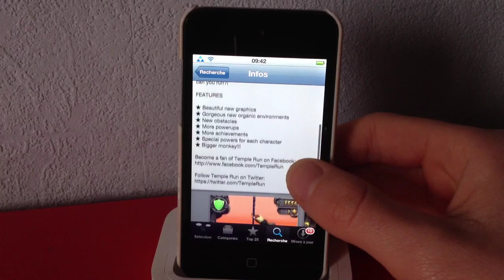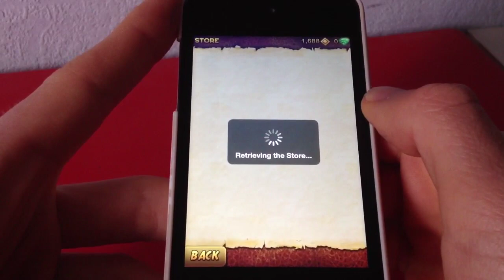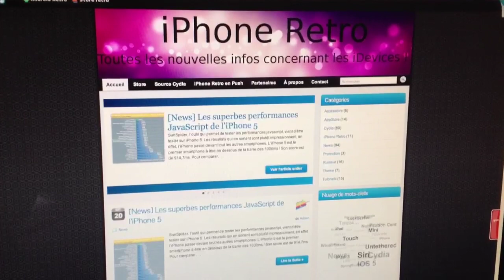Test de Temple Run 2 : Attention j'arrive !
Application : Temple Run 2
Prix : Gratuit
Compatible : iPhone (3GS minimum)/iPod Touch (3G minimum) et iPad. Fonctionne sous IOS 4.2 minimum.